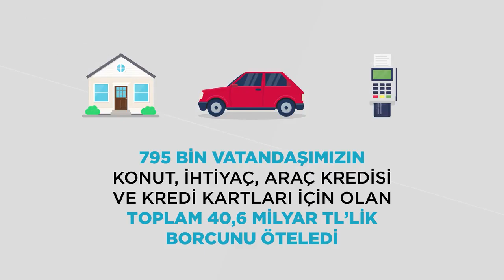SON DAKİKA AÇIKLAMASI GELDİ!NAKİT YARDIMLAR KİMLERE YAPILIYOR?YENİ PAKETLER HER AN AÇIKLANABİLİR!